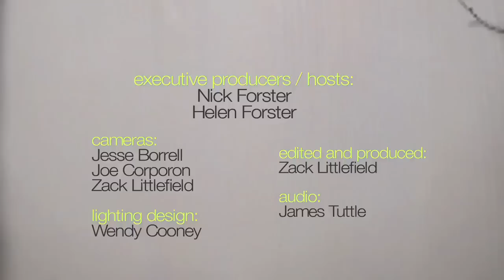Martin Sexton - "Freedom Of The Road" (Live on eTown)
Martin Sexton returns to eTown for another taping of the syndicated broadcast. Here, he opens the set by diving into some older material with a rendition of "Freedom Of The Road."